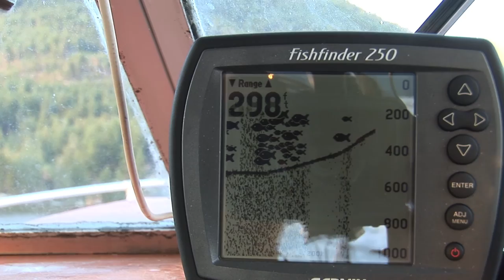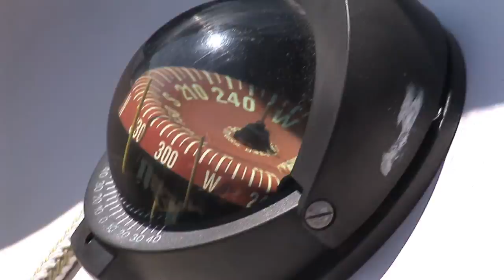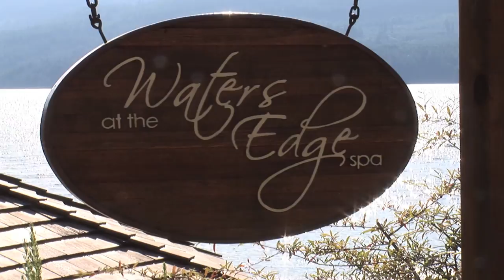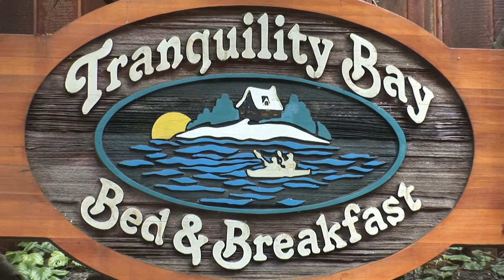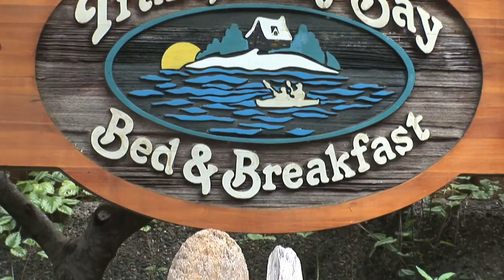Tranquility Bay Waterfront Inn on Coast TV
Documentary on vacation at luxury, romantic wildeness bed and breakfast resort at Sunshine Coast, BC